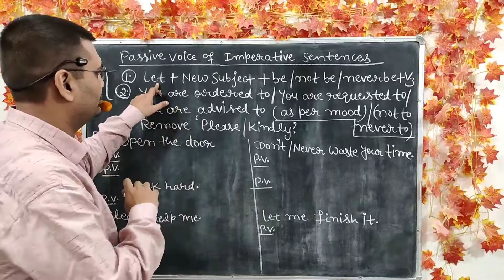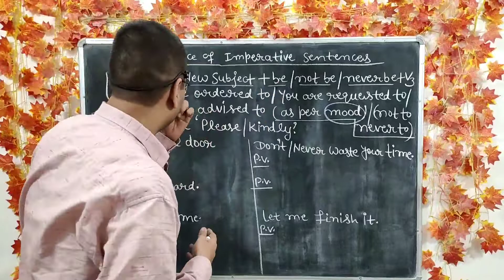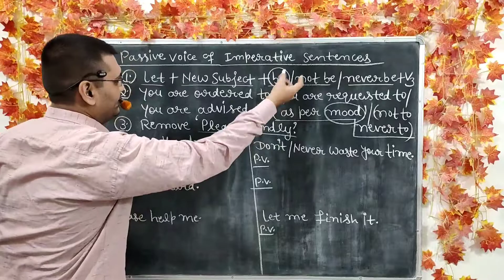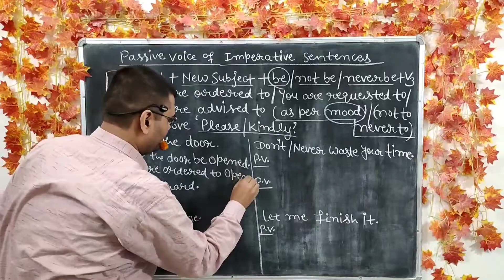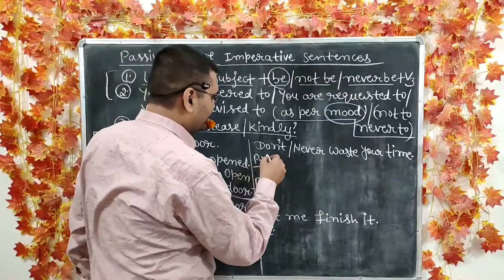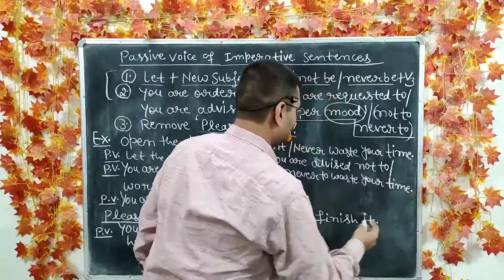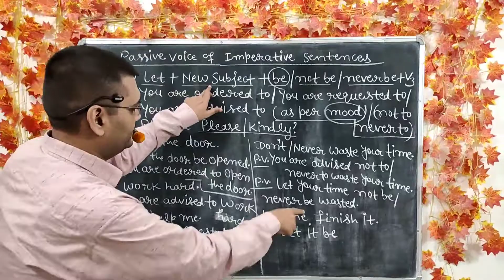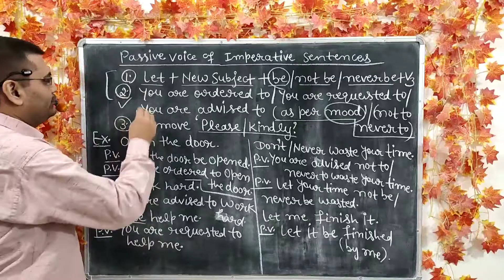How to make Passive Voice in Imperative Sentences ?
Imperative sentences mein passive voice kaise ?
Imperative Sentences
aadeshatmak vakya
aagyasuchak vakya